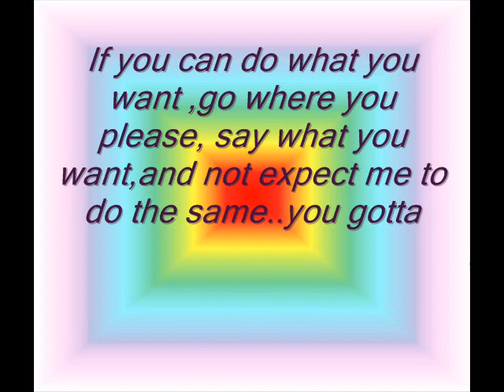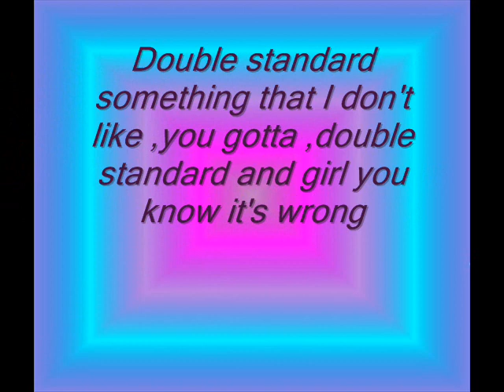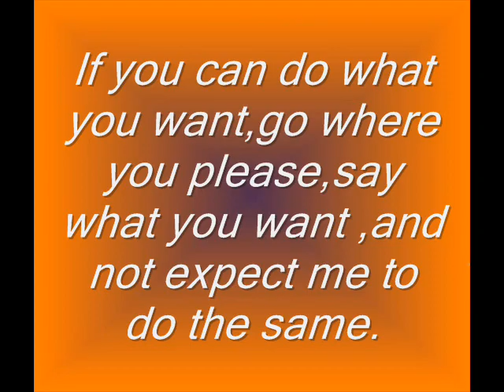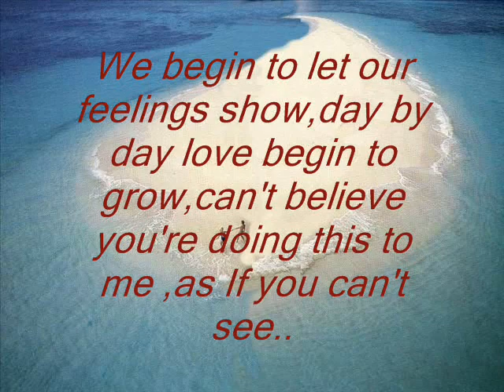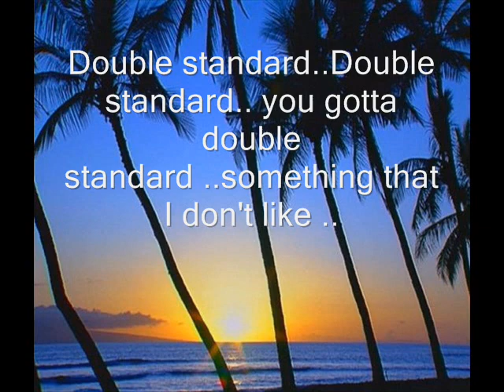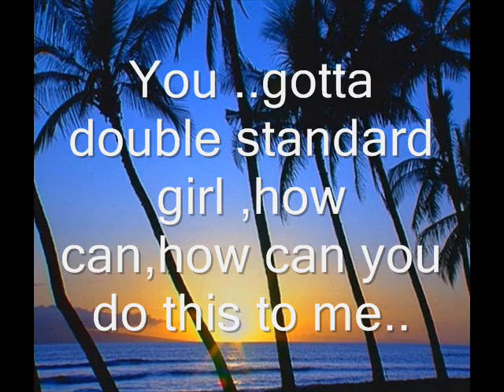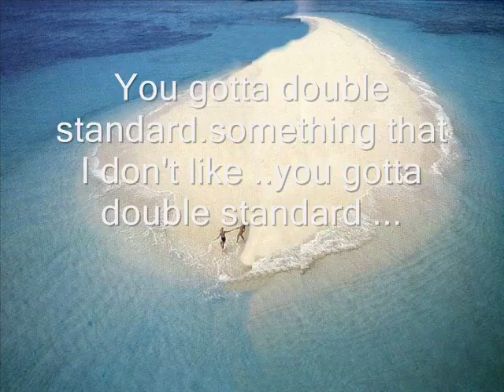Double standard Lewis Rutherford For Rutherford Productions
soulful sound with mellow strings orchestrated through out song,written for (Barry White)
in his style of singing and music.if  you like his music you will like this song.